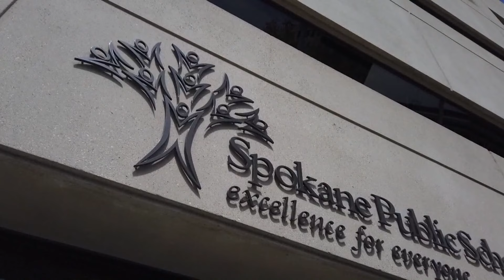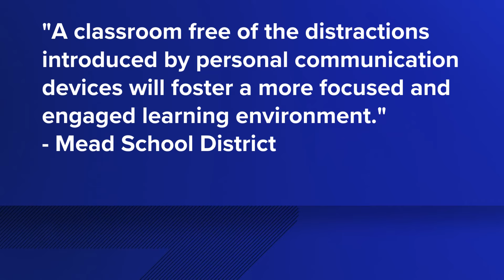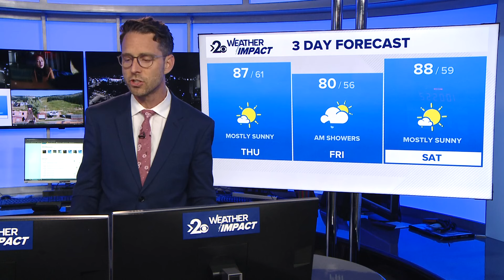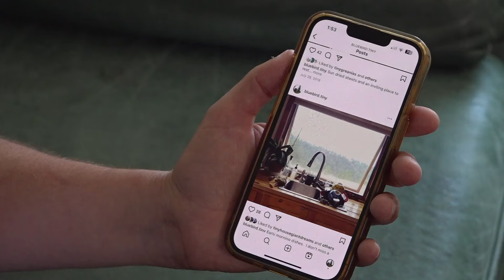KREM 2 News 10 @ 10 Headlines: Wednesday, August 14, 2024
KREM 2 News 10 @ 10 Headlines: Tuesday, August 13, 2024